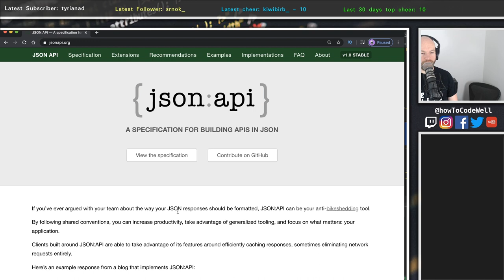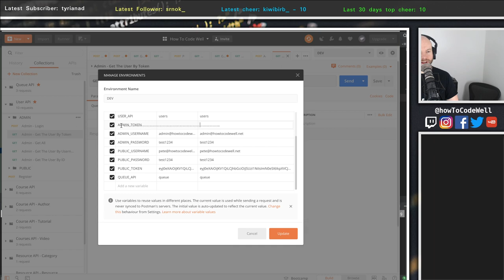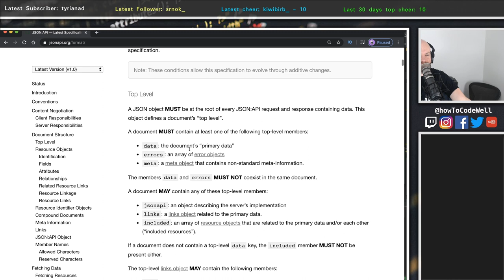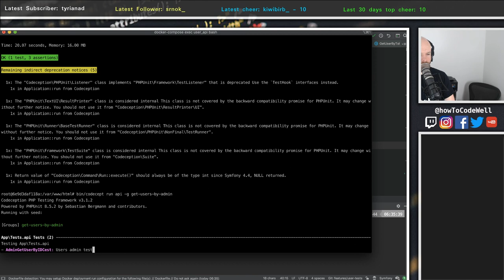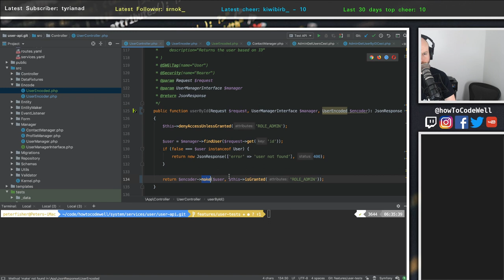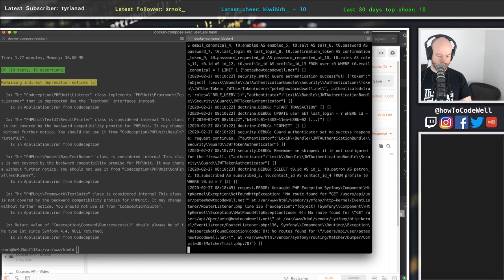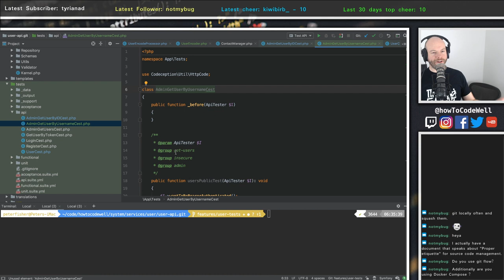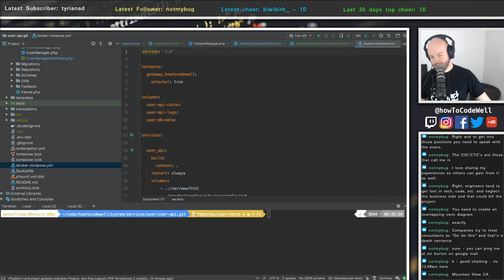Working on howtocodewell.net | Building a testing a JSONAPI with Codeception